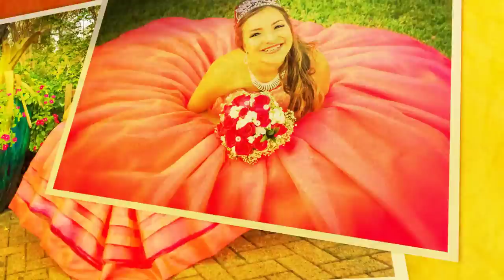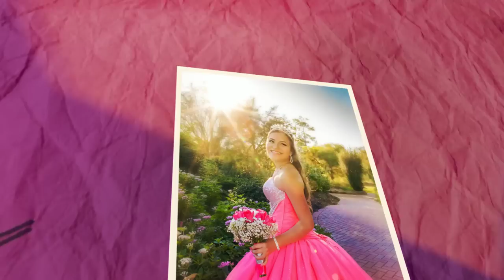Fotógrafo de quinceañeras. Houston quinceañeras photographer - Juan Huerta Photography